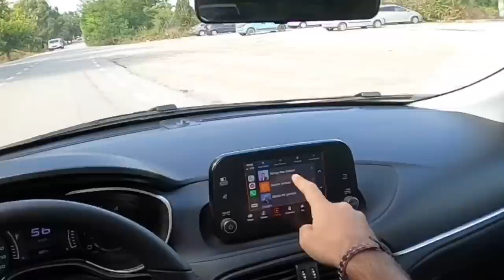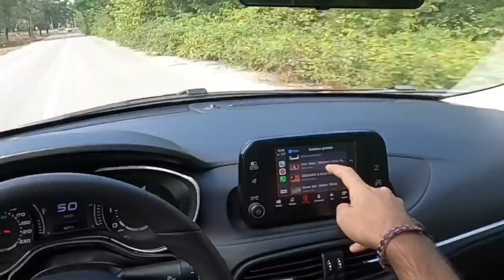EN UYGUN FİYATLI SIFIR DİZEL Mİ?|159 BİN LİRAYA 2020 FİAT EGEA SEDAN| EGEA STATİON VE EGEA HATCHBACK